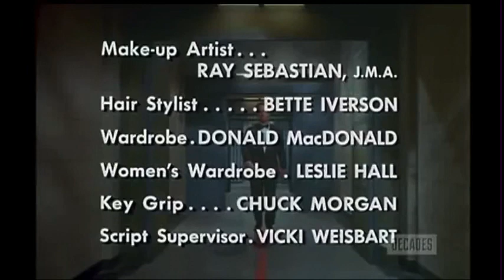Get Smart Closing Credits (October 5, 1968)